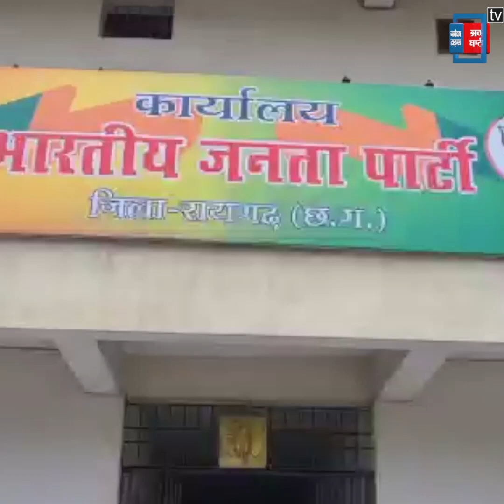सत्ता परिवर्तन के लिए भाजपा करेगी शंखनाद परवर्तन यात्रा,कांग्रेस के खिलाफ खोलेगी मोर्चा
BJP's Shankhnaad Parivartan Pad Yatra

BJP will surround Congress with agitation

Former CM including state president will also be involved

Also Watch ►